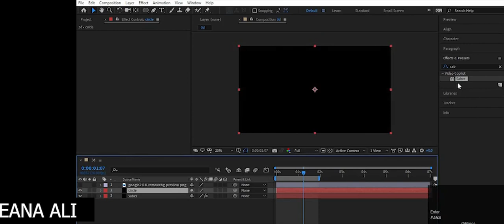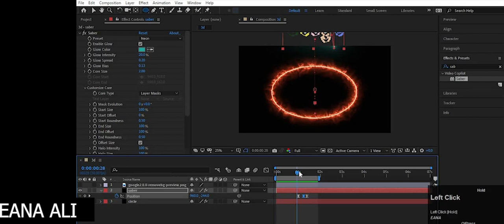Neon Logo Animation In After Effects || Saber Plugin || Eana Ali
Hi everyone
Neon Logo Animation In After Effects
Saber Plugin
Eana Ali
Thank you for all of your love and support - keep watching for the latest updates